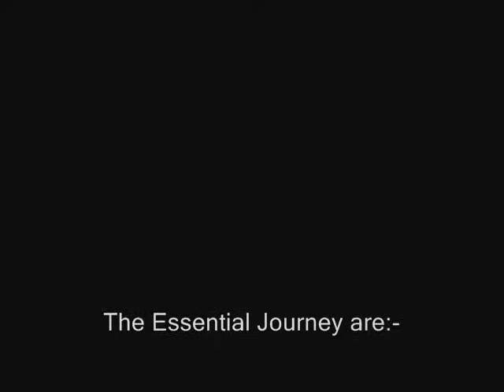The Essential Journey UK Tribute Band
Promo video - made from camcorder footage (Limelight, Crewe, 2006), not great but they rarely are on domestic camcorders, hope to get a pro one done soon (ok Dave, hope that got your attention LOL!!!), thanks to Hannah for the footage. The stills are the ever wonderful work of Marty Moffatt who often gets to shoot the real deal (Journey) and is quite simply a brilliant rock photographerist.

It looks like I must have been ill at the actual gig and my standin was a 100W light bulb. Camcorders can't handle extreme light contrasts can they.

This video also pays homage to our recently buggered-off-to-do-other-things guitarist, Tim Rowe. His replacement, Joe Bartnicki isn't featured but we thought we'd mention him anyway cos he's a nice chap.